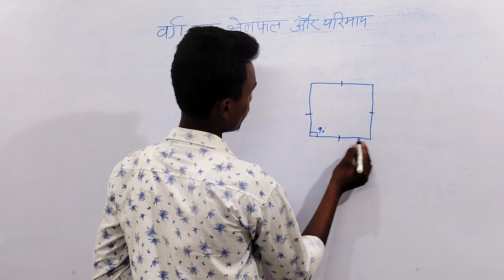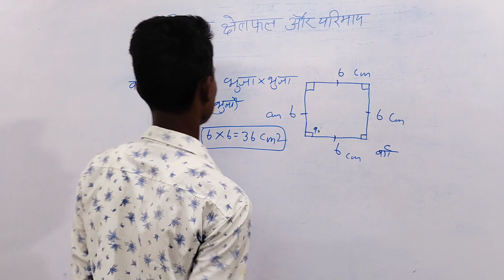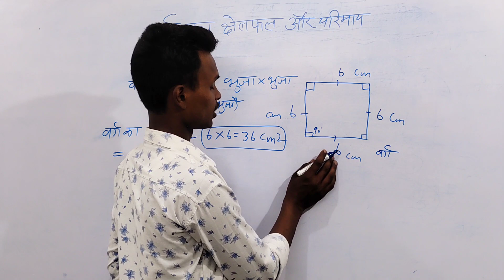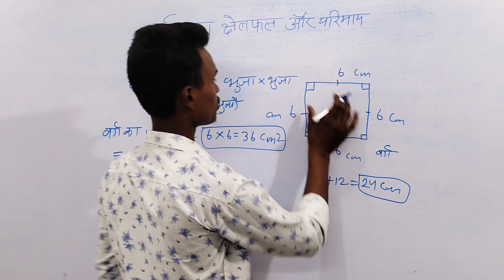वर्ग का क्षेत्रफल और परिमाप कैसे निकालते हैं